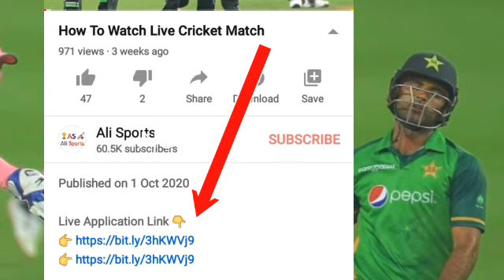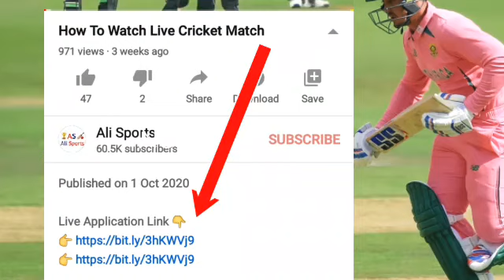شرجیل خان یا فخر زمان ٹی ٹوینٹی سیریز میں اوپننگ کون کرے گا مصباح الحق نے سب بتا دیا